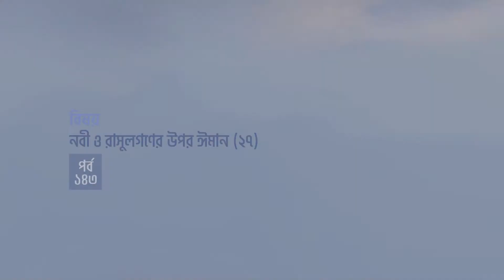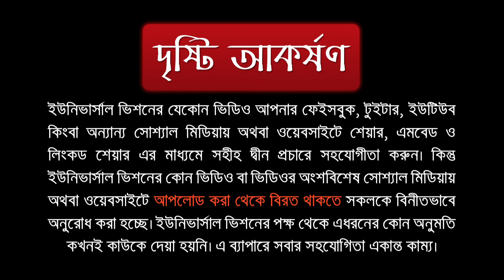আল আক্বীদাহ আত তহাবিয়্যাহ || পর্ব ১৪৩ || ড. আবুবকর মুহাম্মাদ যাকারিয়া